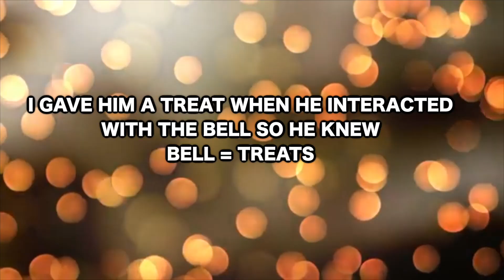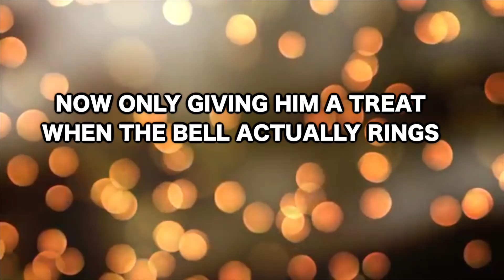RING THE BELL, GET THE TREAT! 🛎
This was fun to try with him because I have never tried dog tricks with him before. Hope ya'll enjoy the video!